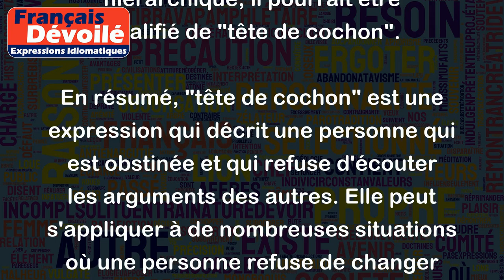Tête de cochon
"Tête de cochon" est une expression française qui désigne une personne qui est têtue, qui ne change pas d'avis facilement et qui refuse de voir les choses sous un autre angle. Cette expression est souvent utilisée pour décrire quelqu'un qui est borné et qui ne veut pas écouter les conseils ou les arguments des autres.
Par exemple, si un ami refuse de suivre les conseils d'un médecin et décide de continuer à fumer malgré les risques pour sa santé, on pourrait dire qu'il a une "tête de cochon". De même, si un employé refuse de suivre les consignes de son supérieur hiérarchique, il pourrait être qualifié de "tête de cochon".
En résumé, "tête de cochon" est une expression qui décrit une personne qui est obstinée et qui refuse d'écouter les arguments des autres. Elle peut s'appliquer à de nombreuses situations où une personne refuse de changer d'avis ou de suivre les consignes données.